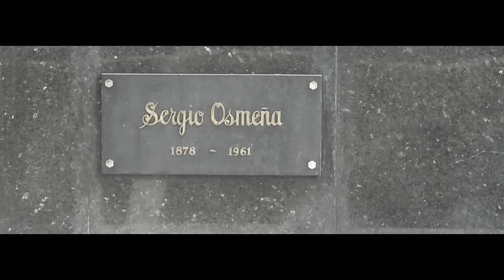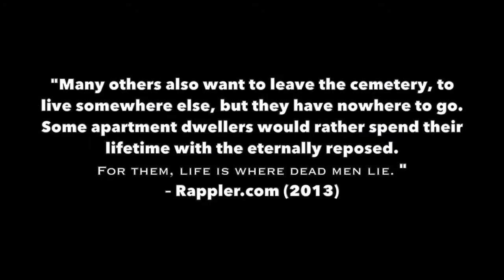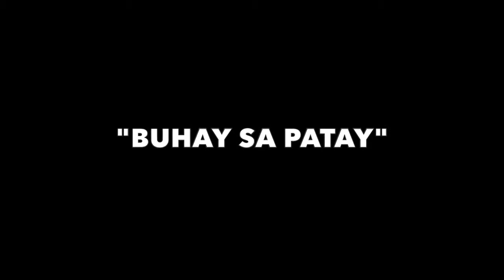Buhay sa Patay Documentary 720p